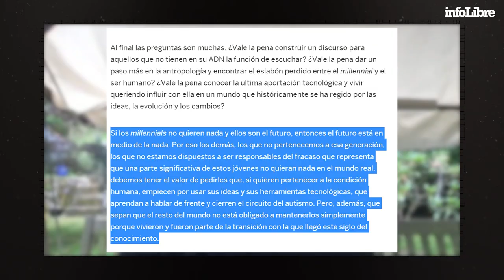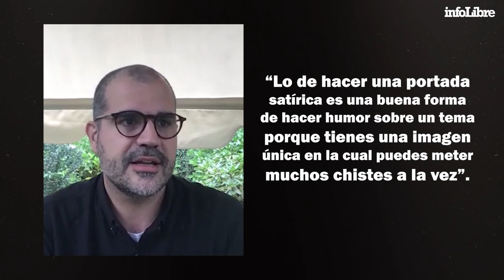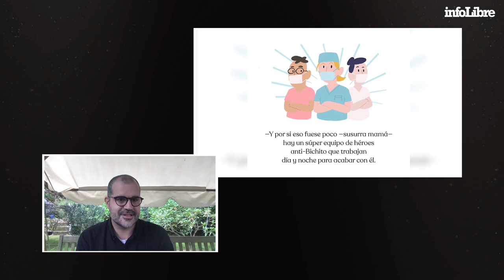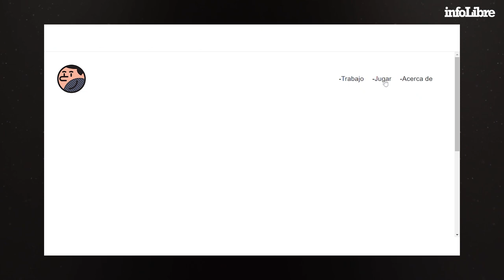Nico Ordozgoiti: “El humor en Internet tiene una estética feísta que intento cambiar con mi trabajo"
Hoy descubrimos a Nico Ordozgoiti, con más de diez años de experiencia en el mundo de la publicidad, aprovecha sus conocimientos para fusionar el diseño con un lenguaje propio con el que compartir su punto de vista sobre todo lo que ocurre.